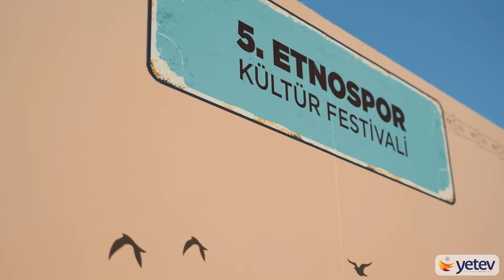5. Etnospor Kültür Festivali’ndeydik!